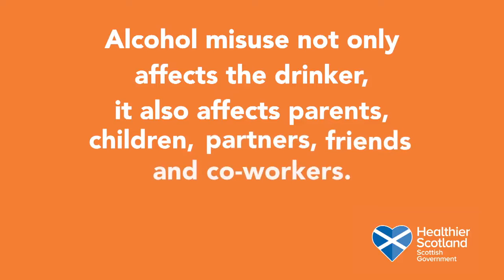Maggie - MUP - Son and Alcohol - AFFECTS ON FAMILIES Argyll and Bute HSCP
Maggie shares her story about her son's alcohol misuse.